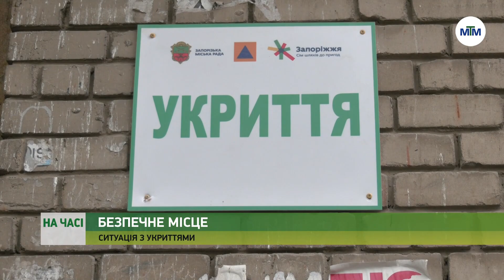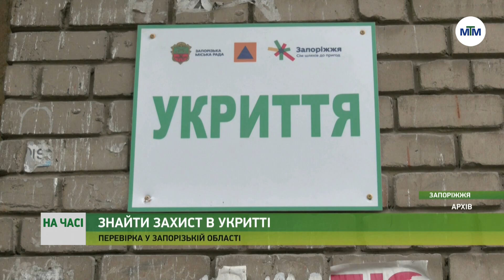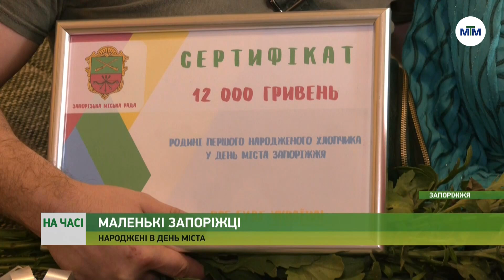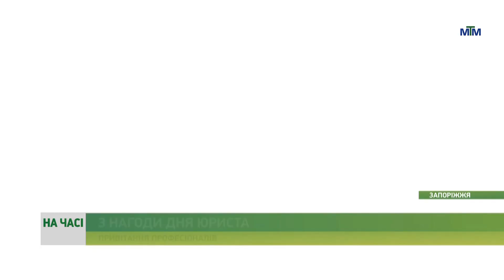На часі - 08.10.2024